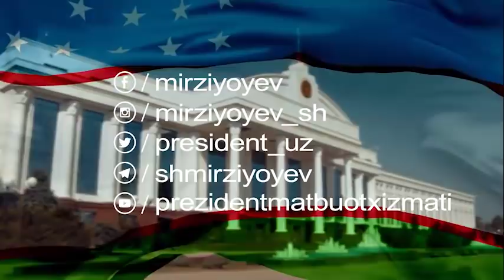BUNDAY HOKIMLAR BIZGA KERAKMAS! - Shavkat Mirziyoyev